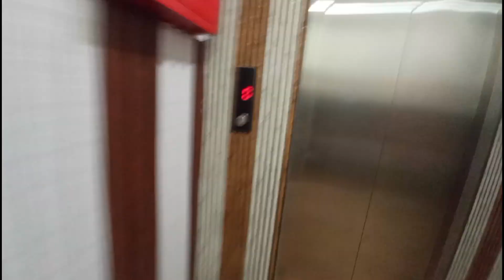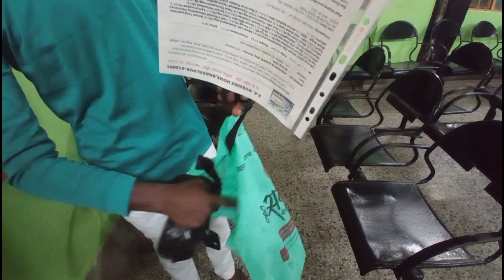Papa Ka Medicine Lana Gya Tha, Yah Kya Ho Gaya? 🤡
In this intriguing video, join us as we share the unexpected journey that unfolds when Papa sets out to fetch his medicine. What happens next will leave you in stitches! 🤡 Don't miss out on this hilarious adventure filled with laughter and surprises.